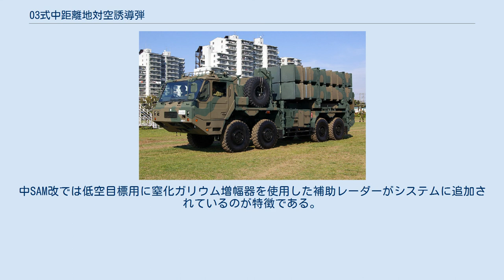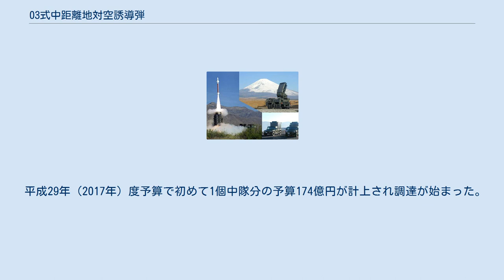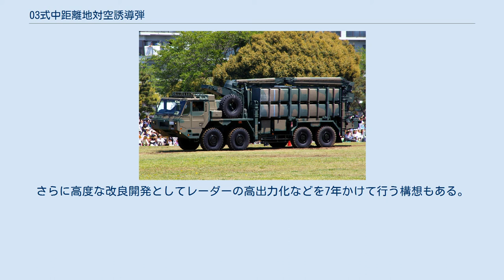03式中距離地対空誘導弾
03式中距離地対空誘導弾（高射教導隊） 03式中距離地対空誘導弾（まるさんしきちゅうきょりちたいくうゆうどうだん、略称：SAM-4、通称：中SAM）は、地対空誘導弾 改良ホークの後継システムとして開発された、陸上自衛隊が運用する純国産の中距離防空用地対空ミサイル・システム。
三菱電機が主契約者としてシステム取りまとめ企業となり、三菱重工業が誘導弾、東芝がレーダーを製造している。
 本ページでは発展型の後継システム03式中距離地対空誘導弾（改）も記述する。
 西側諸国では、長らくホークなどの地対空ミサイルに改良を行い使用してきたが、これ以上の性能向上が難しいとの判断により、アメリカ・ドイツ・イタリアが中距離拡大防空システム（MEADS）の開発をスタートさせた。
これに日本も参加を求められたが、武器輸出三原則の制約を理由に参加を断念し、日本は単独で航空自衛隊の地対空誘導弾ペトリオット（長距離防空用）と陸上自衛隊の81式短距離地対空誘導弾（短距離防空用）の間を埋める存在となる新型地対空誘導弾の研究開発を行った。
 1983年より防衛庁の部内において、ホーク後継ミサイルの検討が開始されている。
1995年に国内開発が決定し、1996年より本格開発が開始された。
2003年度に「03式中距離地対空誘導弾」（中SAM）として制式化され、陸上自衛隊の方面隊隷下の各高射特科群の高射中隊を中心として配備が進められている。
陸上自衛隊の1個高射特科群は4個高射中隊からなるが、計16個中隊が中SAMに更新される。
1個群を構成する武器システムにかかる価格は約470億円で、同規模のペトリオットPAC-2の調達価格である約850億円より低く抑えられている。
残りの中隊は03式中距離地対空誘導弾（改）で更新される予定である。
 システムを構成するサブシステムの一部 発射装置搭載車両（射撃姿勢） 対空戦闘指揮装置の搭載車体には73式大型トラックを使用し、幹線無線伝送装置、幹線無線中継装置及び射撃管制装置の搭載車体には高機動車を使用、捜索兼射撃用レーダー装置車、発射装置車、運搬・装填装置車及びレーダー信号処理兼電源車の車体には重装輪回収車と共通の重装輪車両が使用されており、高い機動展開性によって有事に即対応できる。
操作に必要な要員も省力化され、20人体制で運用することができるようになった（ホークは50人体制。これに伴い装備する高射中隊は運用上の編成が改められている（改編）。
また、非自走部のあったホークと異なり、システム一式の完全車載・自走化により、機動力が向上した。
 ミサイル本体は発射筒を兼ねた角型コンテナに収められた状態で、発射装置及び運搬装填装置に各6発ずつ搭載されており、ロシアのS-300や米欧共同開発のMEADSなどと同様の垂直発射方式である。
このため、陣地展開に必要な土地面積が従来方式に比べ少なくて済む様になり、展開用地確保が容易になっている。
 レーダーはアクティブフェーズドアレイレーダーであり、100目標を追尾し、12目標を捕捉可能である。
レーダーは1基で標的捜索のほか、目標の追尾および射撃管制も行う。
また、高度なECCM（対電子妨害対処）能力と多目標同時対処能力を持ち、空対地ミサイルや巡航ミサイルによる遠距離攻撃に対処する能力も有するとされている。
レーダーは回転することにより、全周捜索を行う。
将来的にはE-767早期警戒管制機や、2011年から配備が始まる対空戦闘指揮統制システムなどとのデータリンクによる戦闘能力の向上も予定されている。
ミサイル誘導方式は中間指令誘導とアクティブレーダーホーミングの組み合わせとなっている。
 なお、射程については正確な数値は不明であるが、2014年の下志津駐屯地創設59周年記念行事では下志津から横浜や筑波山上空の航空機を射撃可能と解説されていることや、米国における射撃試験の報道から射程60km以上と思われる。
 03式がアメリカ空軍の敵防空網制圧（SEAD）を任務とする第35戦闘航空団と演習を行った際には、アメリカ空軍のF-16CJ/DJ戦闘機はJDAMと20mm機関砲による攻撃で中SAMに対抗した。
米軍関係者からは「目標空域でミサイルを避けるのは非常に難しかった」"、「世界的にも有能で、よく訓練された(防空)オペレーターだ」"と評価されている。
 現在、配備されている部隊は下記のとおり。
配備は陸上自衛隊東部...